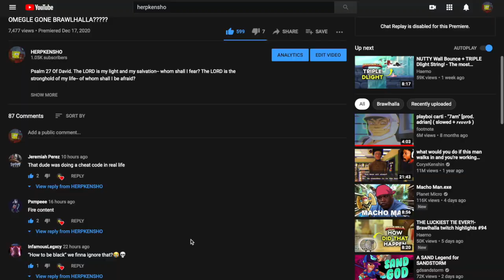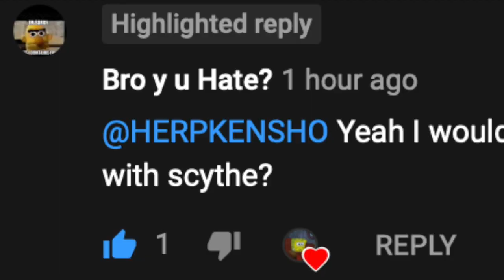A Chill Brawlhalla Montage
Its god first, Forever.
 Socials:
 Herpkensho - tik tok
Herpkensho - Instagram
mr.turkey21 - snapchat.

Eat the like button!
 Ily guys.

1 K?
omfg I LOVE U GUYSSSS and god lol